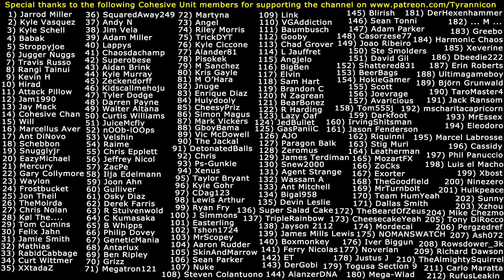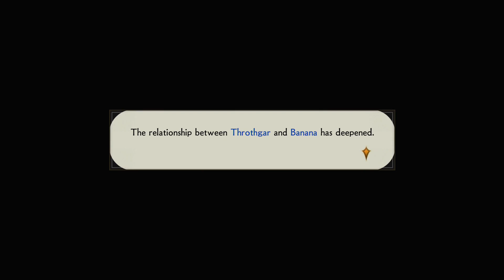JAPANESE GHOST STORIES! Samurai Warriors 4 Empires (#5)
Special thanks to the following Cohesive Unit members for supporting the channel on Patreon.com: (1) Jarrod Miller (2) Kyle Vasquez (3) Kyle Schell (4) Babak (5) Stroppyjoe (6) Jugger Nuggs (7) Travis Russo (8) Rangi Tainui (9) Kevin H (10) Hirad Gorgoroth (11) Attack Pillow (12) Jam1990 (13) Jay Mack (14) Cohesive Chan (15) Will (16) Marcellus Aver (17) Ant DiNovo (18) Schebbon (19) Snugglyjr (20) EazyMichael (21) Mercury (22) Gary Collymore (23) Waylon (24) Frostbucket (25) Jon Theil (26) TheMoirda (27) Chris Nolan (28) Kol The... (29) Tom Cumins (30) Felix Jahn (31) Jamie Smith (32) Mathias (33) RabidCabbage (34) Curt Wittmer (35) XXtadaZ (36) SquaredAway249 (37) Andy N (38) Jim Vela (39) Adam Miller (40) Lappys (41) Chaosdachamp (42) Superobese (43) Aidan Brink (44) Kyle Murray (45) Zeckendorff (46) Kidscallmehoju (47) Tyler Dodge (48) Darren Payne (49) Walter Altana (50) Curtis Williams (51) JuiceMcfly (52) nOOb-lOOps (53) Velshin (54) Raime (55) Chris Epplett (56) Jeffrey Nicol (57) ZacPe (58) Ilja Edelmann (59) Joon Ahn (60) Gulliver (61) Osky Diaz (62) Derek Farris (63) R Stuivenwold (64) C Kumasaka (65) B Whipps (66) Philip Dovey (67) GeneticMania (68) Antarlux (69) Ben Ripley (70) Grizz (71) Megatron121 (72) Martyna (73) Angel (74) Riley Morris (75) TrickyDYT (76) Kyle Ciccone (77) Alander81 (78) Pisokek (79) M Sanchez (80) Kristoff Gayle (81) M O'Hara (82) Jnuge (83) Enrique Diaz (84) Hulydooly (85) CheesyPriz (86) Simon Magus (87) Mark Vickers (88) GboyBama (89) Victor McDowell (90) The Jackal (91) DetonatedBalls (92) Chris (93) Ps-Gunkie (94) Xenus (95) Taylor Bryant (96) Kyle Gohr (97) CDag123 (98) Lewis Rhys Arthur (99) Ryan Fry (100) J Simmons (101) Easterling (102) Tshon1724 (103) MrScopey (104) Aaron Rudder (105) SkinAndMarrow (106) Sean Parker (107) Nuke (108) Steven Colantuono (109) Link (110) VGAddiction (111) Baumbusch (112) Gooby (113) Chad Grover (114) L Jauffret (115) Angjelo (116) BigBen (117) Elvin (118) Sam Hart (119) Brandon C (120) N Zagrean (121) BearBonez (122) R Harding (123) Lazy Oaf (124) JedBullet (125) GasPaniiC (126) AJO (127) Paragon Balk (128) Zeromus (129) James Terdiman (130) Snew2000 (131) Agent Strange (132) Wassam A (133) Ant Mitchell (134) Bigal958 (135) Devin Leslie (136) Super Salad Cake (137) TripleRainbow (138) Jayson 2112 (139) James Mills Lewis (140) Boxmonkey (141) Ferry Nicolas (142) ET (143) DerGobi (144) AlanzerDNA (145) Blirish (146) Sean Tonni (147) Adam Parker (148) Casorzese77 (149) Joao Riberio (150) Steve Smolders (151) David Gil (152) Shattered831 (153) BeerBags (154) HokieGamer (155) Scott (156) Joevrage (157) Avaricious (158) Tom555j (159) Darkfoot (160) IrvingShitsman (161) Jason Fenderson (162) Riquinni (163) Stig Muri (164) Leatherman (165) MozartFX (166) ZoCks  (167) Exorter (168) TheGoodfield (169) MrTurnbolt (170) Team HumYeah (171) Dallas Smith (172) TheBeardOfZeus (173) CheesecakeYeah (174) Mordecai (175) NOMANSWATCH (176) Iver Biggun (177) Noverian (178) Justus J (179) Togusa Section 9 (180) Mega-Wlad (181) ... M ... (182) DerHexenhammer (183) Greebo (184) Harmonic Chaos (185) Xeverine (186) Dbeedie222 (187) Erin Roberts (188) Ultimagameboy (189) Björn Grunwald (190) TaroMaster4 (191) Jack Ransom (192) mscharitacapricorn (193) Marcel Labrosse (194) HappyHarryHardOn (195) Infidel (196) MrEssex (197) Eleodoro (198) Cassidy (199) Phil Panuccio (200) Luis el Macho (201) Xbost (202) Ninezero (203) Hulkpeace (204) Sunny (205) Xzhou (206) Mike Chezmo (207) Tony DiRocco (208) Pergzedref (209) Ash072 (210) Rowsdower_3k (211) Richard Dawson (212) TheAlmightySquirrel (213) Carlo Maratta (214) RufusLeakin